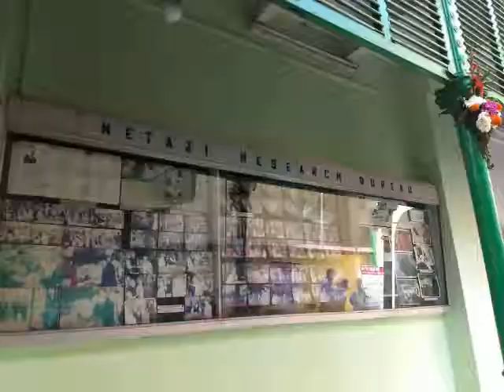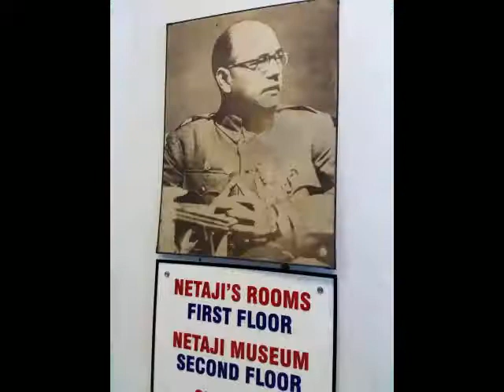My visit to Netaji Subhash Chandra Bose's home - Netaji Bhawan, Elgin Road, Kolkata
This is a tribute to my God, the National Hero, the greatest patriot of our Nation - Netaji Subhash Chandra Bose. Visiting his home feels like visiting a temple for me. All the photos and video clips have been shot at Netaji Bhawan on the occasion of Netaji Jayanti on 23rd January, 2019.

Song History & Credits:
"Kadam kadam badhaye ja" - It is originally an INA march song (written and composed in 1942)
The song "Kadam kadam badhaye ja" comes twice in this video.
The second "Kadam kadam badhaye ja" song was sung by the students of the "Netaji Research Bureau" at Netaji Bhawan, on Netaji Jayanti in 2019, it was video-graphed by me during the program.